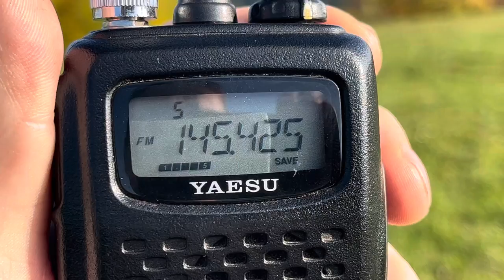Podzim na nedělní procházce